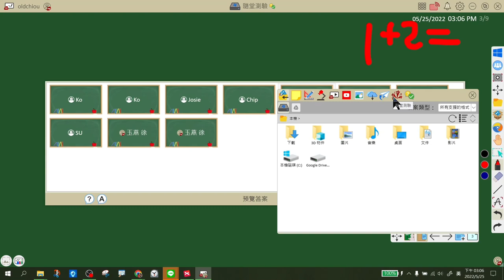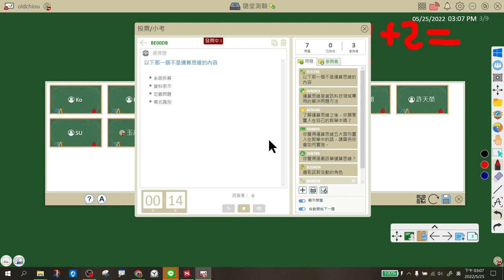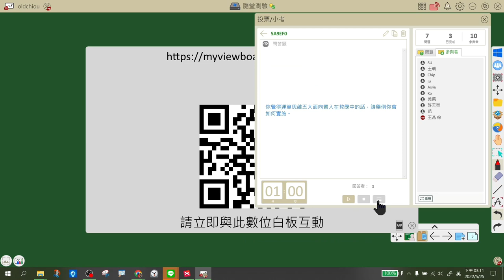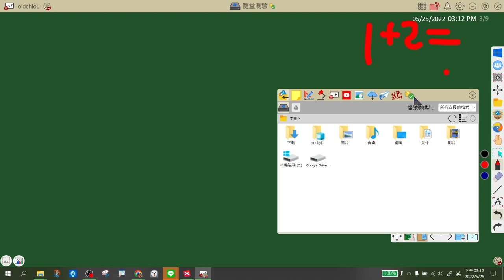0525_myviewboard_初階班_12百寶箱投票小考